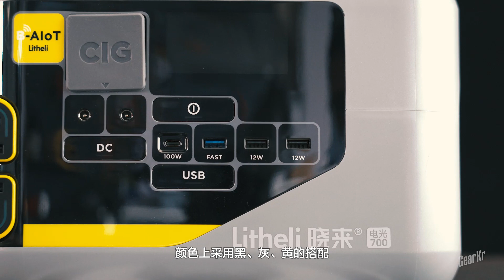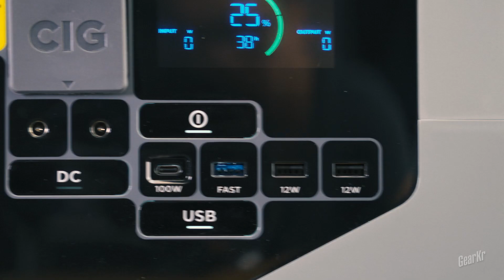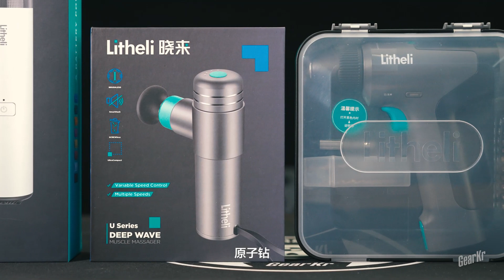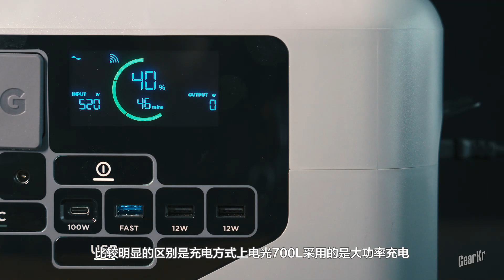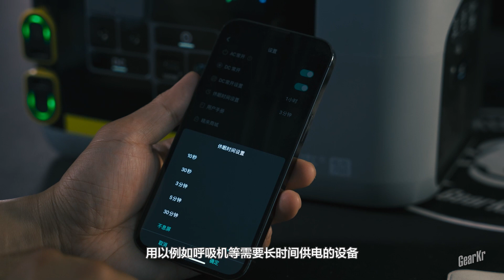REGEAR / 露营区共享充电宝业务招商中——Litheli晓来户外电源电光700L测评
這裏你可以了解到各種戶外運動所需裝備和好物測評🔊
Everything in GearKr！🌎🏔

Be GearKr / 除了保障生存的四要素以外，面對戰爭和災難你還需要準備這些！生存車相關裝備推薦下